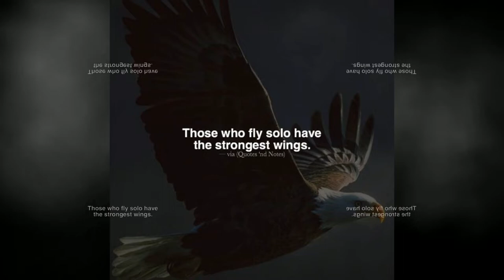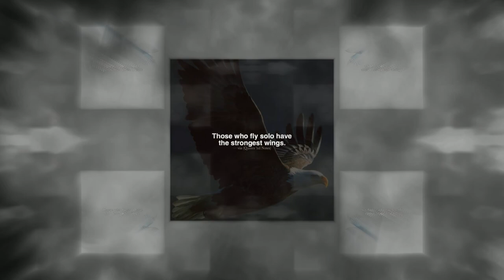GOING SOLO by Nick108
Created using FL Studio 20, iSkysoft video editor a mouse that loves to rock, the video made in Z Game Visualizer in FL Studio So Rock on and enjoy this one.